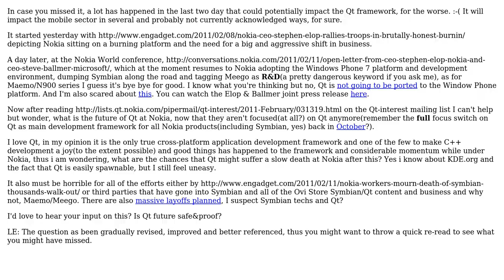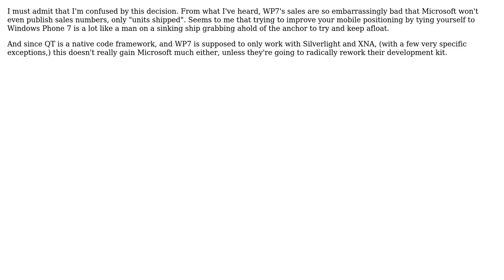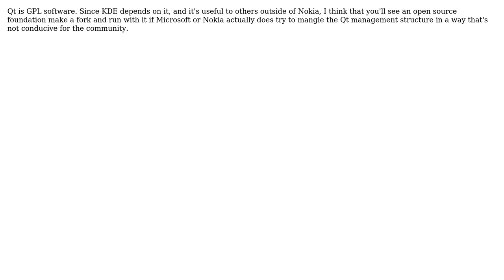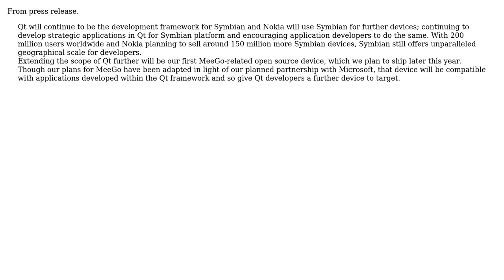Software Engineering: Qt's future in the light of Nokia-Microsoft partnership (9 Solutions!!)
Software Engineering: Qt's future in the light of Nokia-Microsoft partnership

With thanks & praise to God, and with thanks to the many people who have made this project possible! | Content (except music & images) licensed under CC BY-SA | Music | Images & others | With thanks to user user281377 user Sorantis user Shinnok user Pekka user Mason Wheeler user Macke user Ken Bloom user Edward Strange user Cercerilla and the Stack Exchange Network Trademarks are property of their respective owners. You are responsible for your own actions.